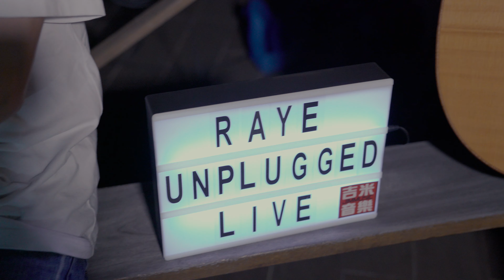RayE 『這樣的你』BBQ私藏版｜吉米音樂 JIMMUSIC Live Original Session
作詞 ／ 作曲  Lyrics / Music : 曾敬文 John Chan

偶尔会害怕  看恐怖电影啊
其实我也是闭上眼啦
你说你爱健康  还喜欢吃沙拉
甜甜蜜蜜的味道

洛阳再往下看  有人在南方等啊
朋友陪情人真合理呀
不管风吹雨打  恐龙回来咬人啊
存储回忆的美妙

有时候你有些小淘气
爱笑爱闹还有一点任性
当你，轻声温柔融化人心
叔叔阿姨连我都会很疼你
有时候你像个小精灵
古古怪怪还会一些把戏
此刻 人和人于缘分儿在一起
举杯回忆我们一起老去
(举杯回忆永远不会老去)

人性有多复杂  懂你有几个人啊
时间会慢慢告诉你是他
只要我们敢去闯  一起说好的梦想
天涯海角终有他